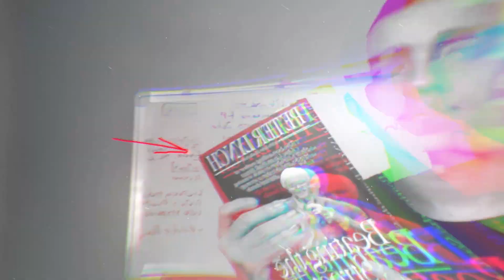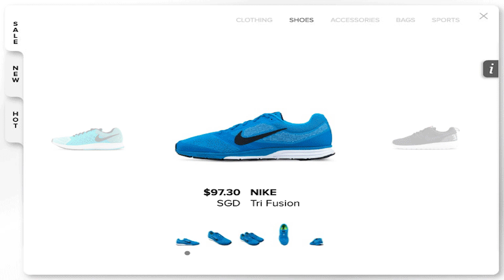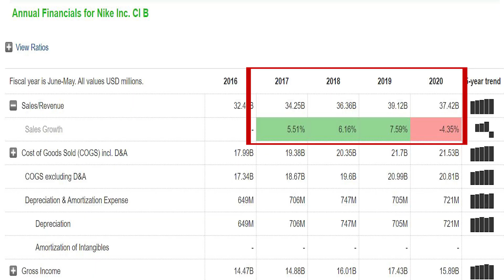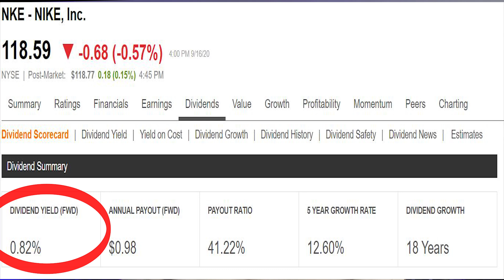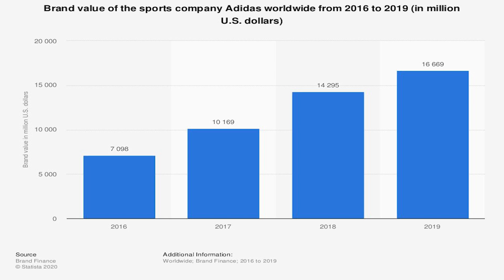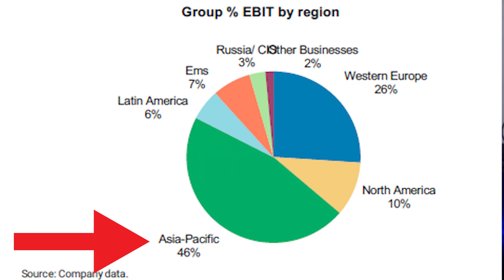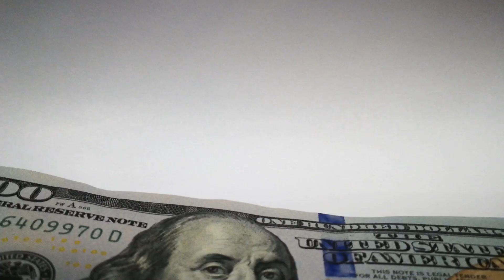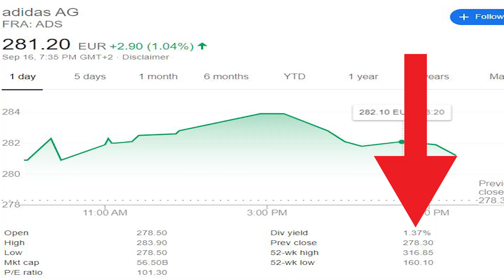👉¿Cuál es mejor inversión NIKE o ADIDAS? Análisis de NKE y ADS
Sabías que puedes invertir en tu ropa nike o adidas? o invertir en los equipos que ves en la televisión como el Real Madrid, el Barcelona e incluso en los atletas Cristiano Ronaldo y Messi? Pues te traigo acá las madres de todo lo que te acabo de mencionar un gran DUOPOLIO y Monopolio en diferentes nichos NIKE y ADIDAS me parecen acciones muy interesantes sin duda son opciones de inversión a tomar en cuenta! recuerda comentar el hashtag dinosaurio! Saludos